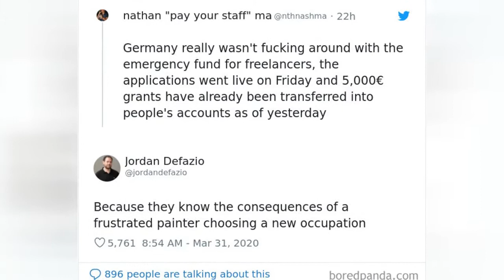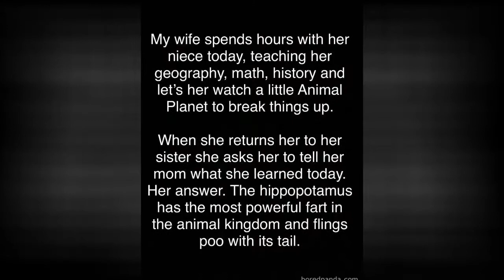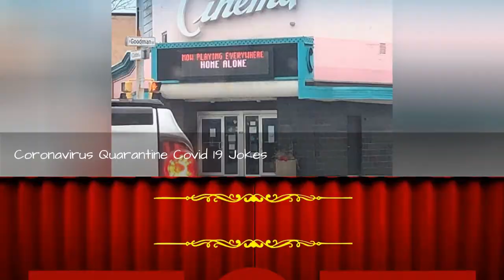Coronavirus Jokes Are Everywhere And Here Are 30 Of The Best Ones This Week 😂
The coronavirus is no joke anymore. Allegedly, Google has canceled its annual April Fools Day joke, claiming that its not the time to be messing around. As the sources for killer humor are running dry, people are nowhere near ready to stop. And the latest comic gems are in!Bored Panda has collected the hottest series of viral memes, puns, quips, observations, and wisdom bites into this one batch of an immune booster. Yep, its true! Laughter is said to increase immune cells and infection-fighting antibodies, meaning you may become more resistant to the virus after reading this. How do you like the punapocalypse now, Corona?!
0:00 - Intro
0:00:12 - Just Overcome The One-Inch-Tall Barrier
0:00:21 - Coronavirus-Quarantine-Covid-19-Jokes
0:00:30 - I See What You Did There
0:00:39 - Coronavirus-Quarantine-Covid-19-Jokes
0:00:48 - Coronavirus-Quarantine-Covid-19-Jokes
0:00:57 - Coronavirus-Quarantine-Covid-19-Jokes
0:01:06 - Why Can't We Have Such Politicians
0:01:15 - Coronavirus-Quarantine-Covid-19-Jokes
0:01:24 - Kids Say The Damndest Things
0:01:33 - Coronavirus-Quarantine-Covid-19-Jokes
0:01:42 - Working From Home
0:01:51 - Nervous Laughter
0:02:00 - Coronavirus-Quarantine-Covid-19-Jokes
0:02:09 - Be Like Him
0:02:18 - Coronavirus-Quarantine-Covid-19-Jokes